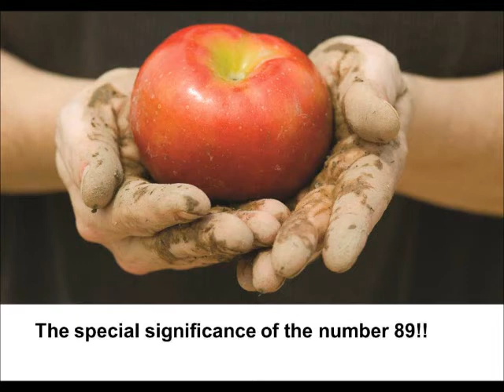What's so special about the number 89?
The number 89 has a special significance - Geoff Hattam explains why!